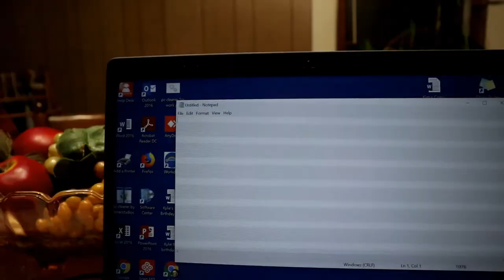When you can't come up with a video idea.